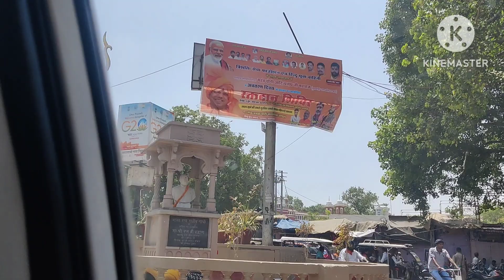Ganga Aarti Varanasi@Desi Vintage Classics